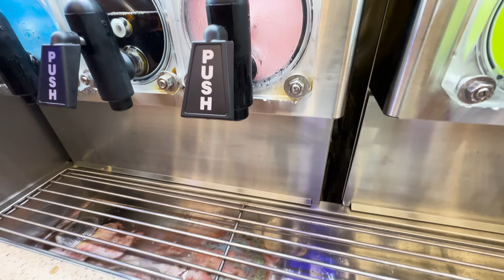SPIRIT HALLOWEEN 2023 we found PRIME!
Hunting for the Perfect HALLOWEEN Costume and we found PRIME!